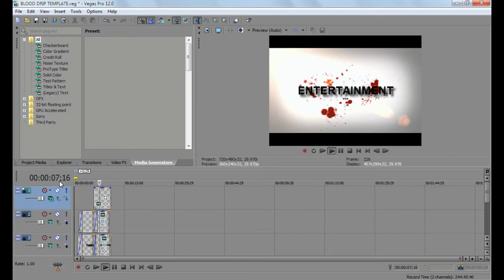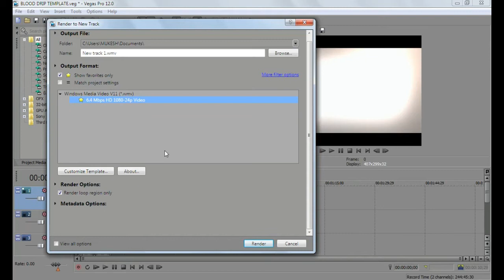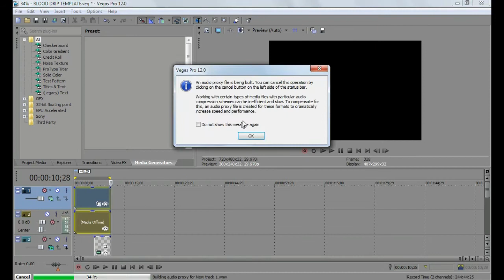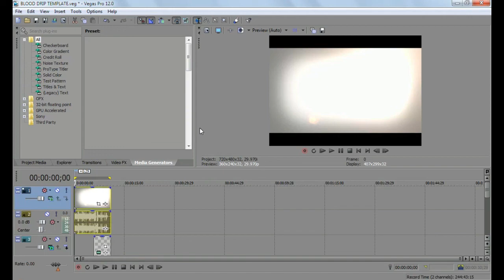HOW TO RENDER IN SONY VEGAS-in Tamil